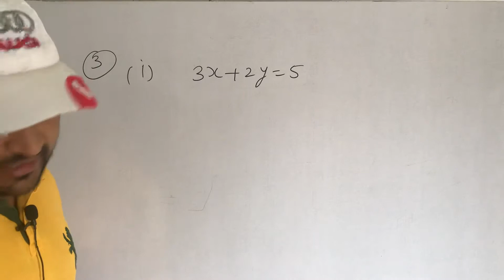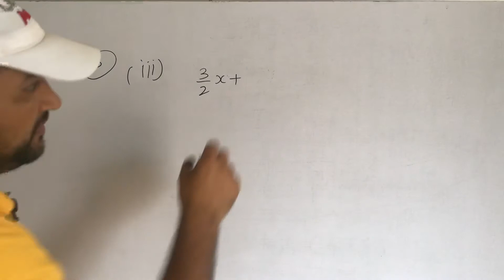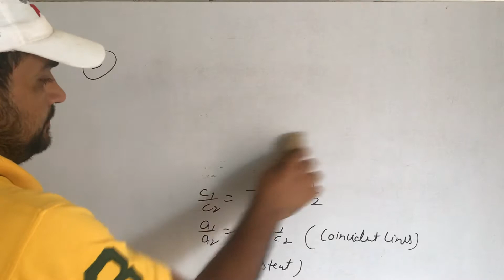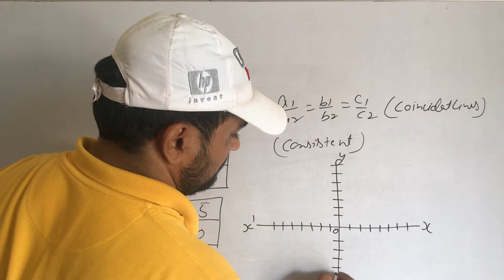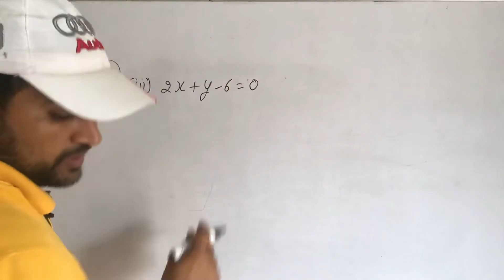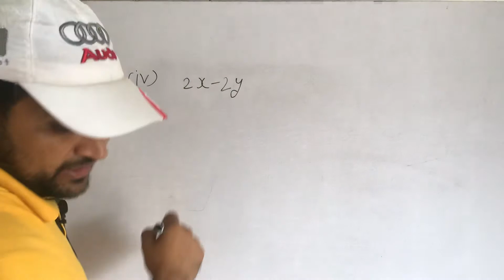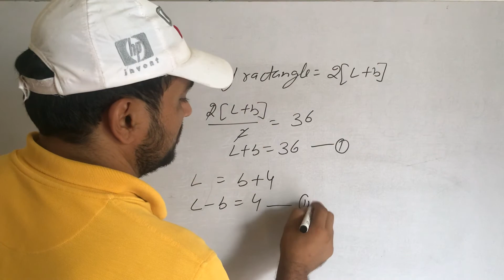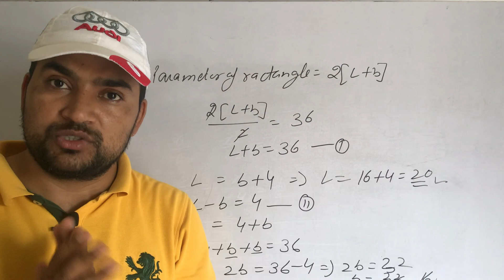Class 10 Ex 3.2 Q 3 ,4 ,5